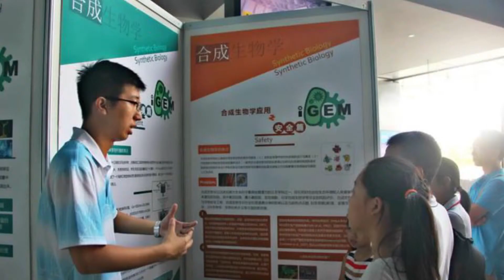SCUT-China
In order to increase our influence,we must popularize our project and

synthetic biology in some large popular science education base.After

two months of preparations and discussions,we finally held an

exhibition in the largest popular science education base around Asia--

Guangdong Science center ,the theme of which is "Toward synthetic

biology,toward a better life."